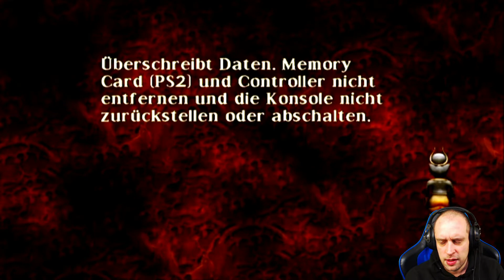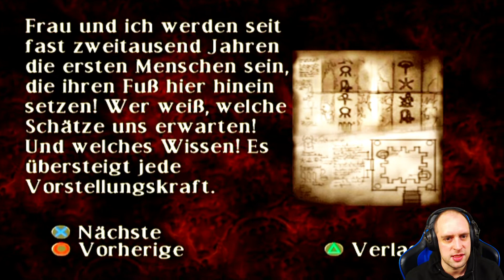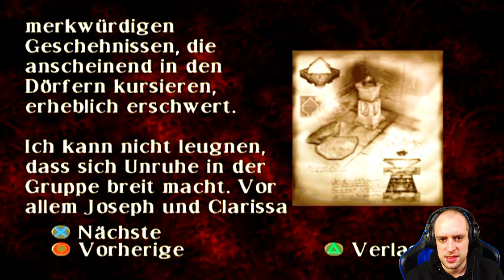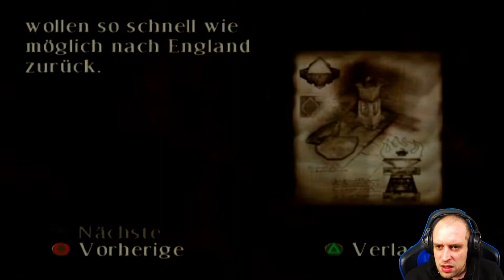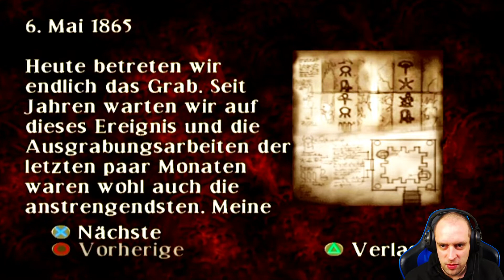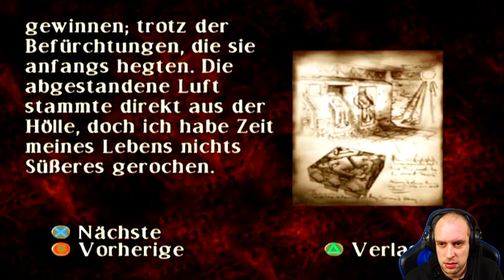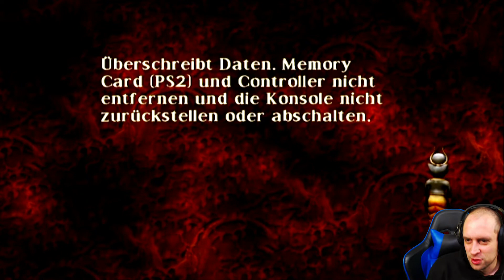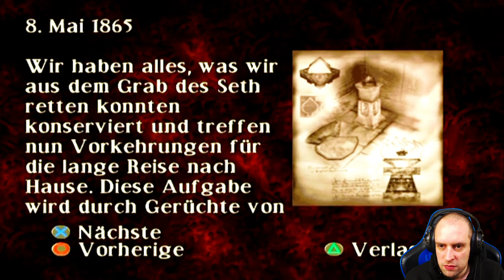Curse: The Eye of Isis #21 ● Zu dritt in Egypt ● Sonic X Game Curse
► Curse: The Eye of Isis

Sie werden ins neunzehnte Jahrhundert versetzt und ein Fluch lässt Sie in die graue Welt mit Schrecken und spannungsgeladener Action eintauchen. London im Jahre 1890: Auf rätselhafte Weise verschwindet eine kostbare ägyptische Statue, "The Eye of Isis", aus dem Britischen Museum. Auf der Skulptur lastet ein Fluch, der Wahnsinn, Tod oder Chaos auslöst. Held des Spiels ist der junge Ingenieur Darian Dane, der sich auf der Suche nach der Statue unversehens in ein Albtraumszenario aus Mord, Grauen und dem abgründig Bösen versetzt sieht.

Social-Media